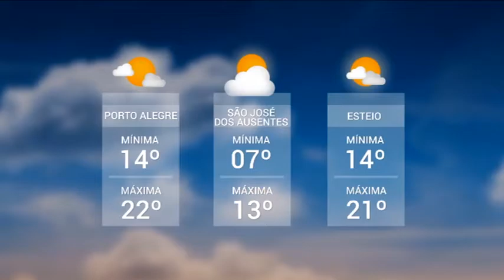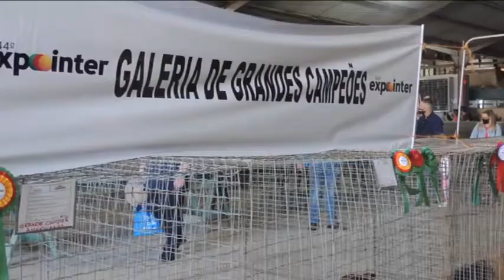Cobertura Expointer 2021 | TVE - 09/09/21